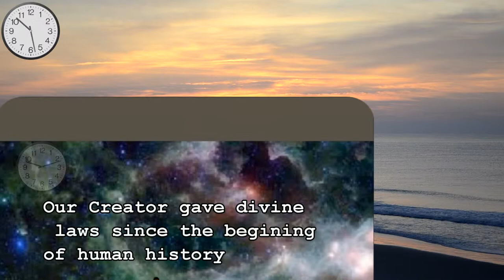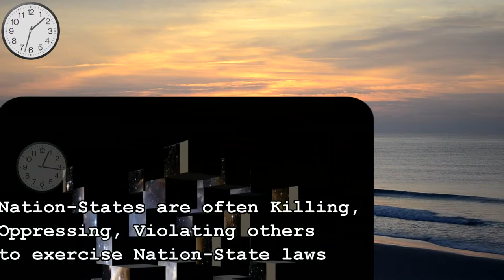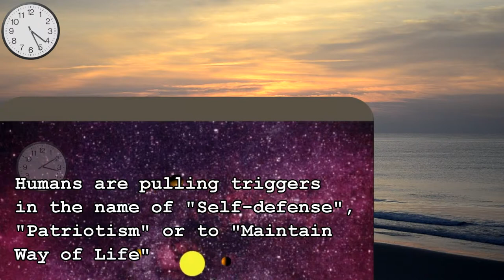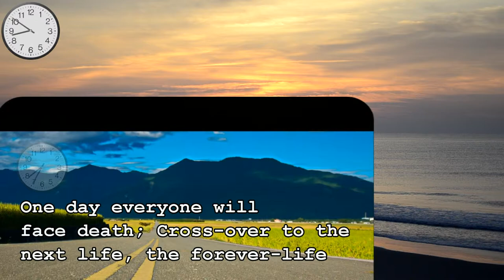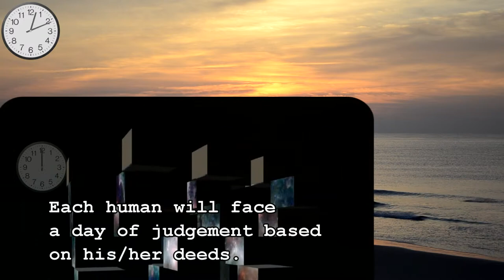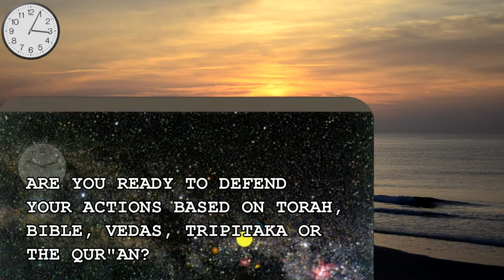MUST SEE The Truth You Cannot Afford to Ignore